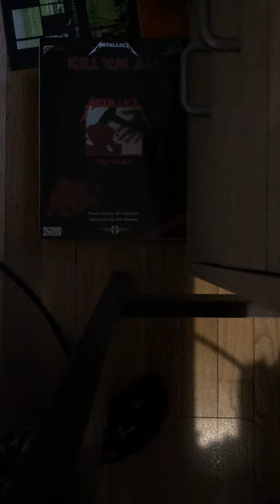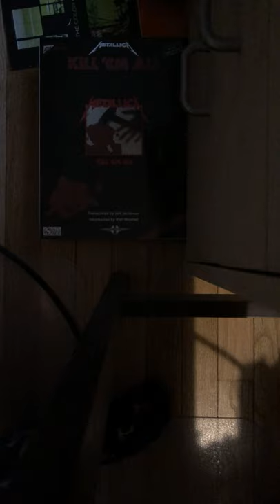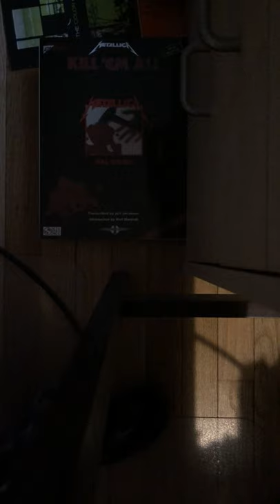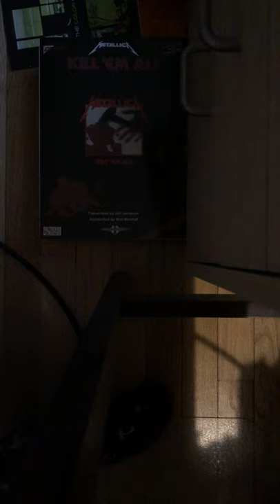Keeping time with my foot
I've had the hardest time trying to keep time by tapping my foot but I was getting it until... the course mentioned in the video and playing only on the up stroke. It took me forever to "untie" my foot and my hand.